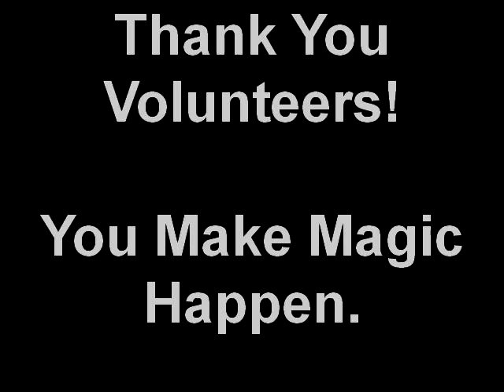TPU Rebuilding Together at Mike's House April 30, 2011